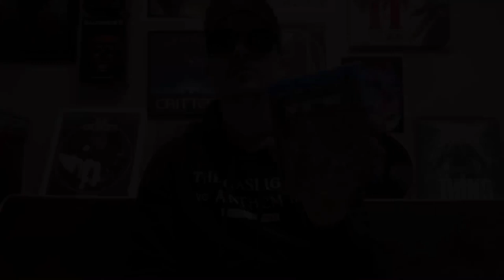Katerina Economou (Escuela Grind) Interview - Growing On You Live # 195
***KATERINA ECONOMOU INTERVIEW***

Conducted live Sunday January 8th
Katerina Economou of Escuela Grind (@escuelagrind) talking her local music scene, vocal approach, prep for playing live, Escuela Grinds new album “Memory Theatre” & featured tracks: “My Heart My Hands”, “Strange Creature”, “The Feed” & more on an all new episode of The Lo Fi Horror Guy’s: Growing On You Live